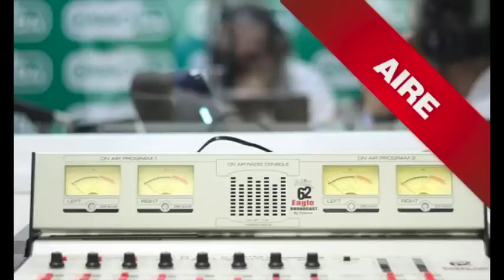dalefortín RADIO #66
Programa emitidoel lunes 5 de Mayo, 2014